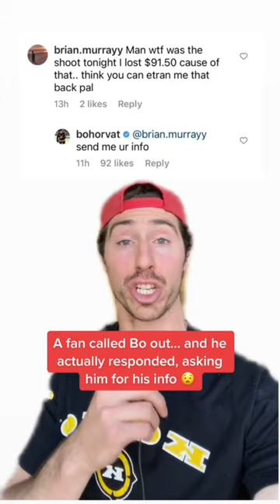Bo Horvat did WHAT for a fan?! 😲💰